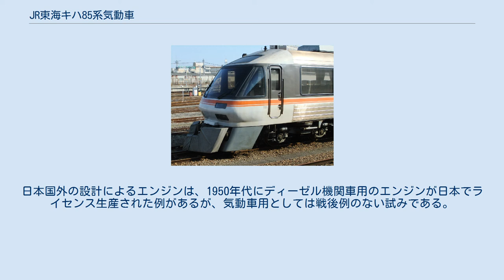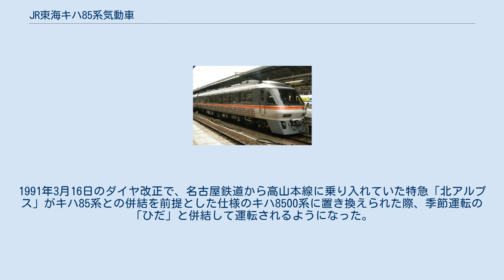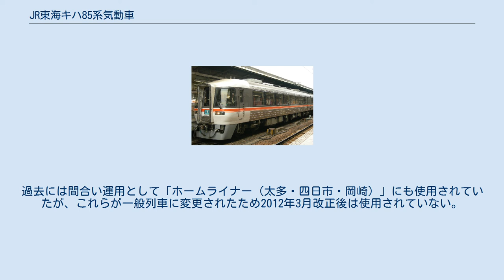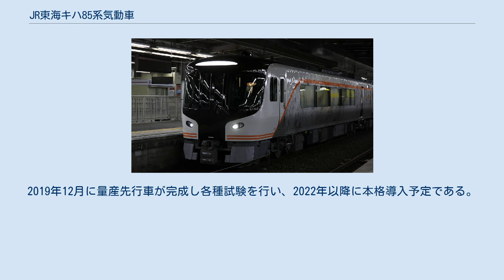JR東海キハ85系気動車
貫通型のキハ85形1100番台 （2019年12月24日 八田駅 - 春田駅間） キハ85系気動車（キハ85けいきどうしゃ）は、東海旅客鉄道（JR東海）の特急形気動車である。
会社発足後の新形式第1号であり、また東海旅客鉄道が運行する特急列車に掲げる「ワイドビュー」を最初に冠した車両でもある。
 国鉄分割民営化により発足したJR東海は、国鉄から引き継いだキハ82系気動車を、名古屋から飛騨・南紀方面の非電化線区の特急列車に運用していたが、老朽化が進んでいた。
そこで、キハ82系の置き換えおよび所要時間短縮のために開発されたのが本形式で、1988年 (昭和63年)から製造された。
1989年(平成元年) 2月から高山本線の特急「ひだ」に使用され、1992年 (平成4年)からは紀勢本線の特急「南紀」にも使用されている。
 1989年の通商産業省グッドデザイン商品（現・日本産業デザイン振興会グッドデザイン賞）に選定され、1990年にはブルーリボン賞を東日本旅客鉄道（JR東日本）651系電車と争ったが、次点となった。
外観デザインは手銭正道、戸谷毅史、木村一男、松本哲夫、福田哲夫による。
本系列における意匠をはじめとする基本構成は、以降のJR東海で新製される在来線用車両の多くに基本仕様として踏襲されている。
 本系列で運用される特急列車の名称には、頭に「ワイドビュー」が冠されている。
これは1738通の一般応募をもとに決定した。
この「ワイドビュー」は、その後新型特急電車が投入された「しなの」や「伊那路」、「ふじかわ」にも冠されるようになった。
 車両軽量化とメンテナンスフリーのため、車体はステンレス鋼を用いた軽量構体を採用する。
外部塗色は、側窓の上下にダークグレー、その側窓下部にはJR東海のコーポレートカラーであるオレンジと白の帯を車体全体に巻いている。
それ以外は無塗装である。
先頭部は衝突事故が起きたときなどに復旧が難しいため普通鋼製とし、腐食防止のために白色塗装を行っている。
 観光路線である高山本線や紀勢本線への投入が前提であったことから、眺望性の確保について様々な配慮がなされている。
非貫通型先頭車は傾斜を付けた流線形とし、三次曲面のフロントガラスと運転台上方の天窓（サンルーフ）を採用し、運転席後部を全面ガラス張りとしたうえで前面展望を確保している。
貫通型先頭車についてはやや緩い傾斜となっているが、両端の前面窓は側面に回り込む大型のパノラミック・ウィンドウとし、他の車両と連結する際には特殊な形状をした幌を装着する。
デザインテーマは「自然界と調和する『あたたかさ』と、未来を想像させる『宇宙感覚』」というものだったが、JR東海の車両部車両課担当課長である森加久見によれば「高山地区だと栗、南紀方面だと二枚貝とか、曲面になった特産物をデザイン化して先頭の形状が決まった」と後年インタビューで述べている。
 先頭車前面には列車愛称幕が設置され、非貫通型はフロントガラス下部の運転席側（正面から見て右側）に横寸法の長い長方形状のもの、貫通型は貫通扉の窓下に正方形に近い長方形状となっている。
 方向幕は列車愛称・行先用と号車・座席種別用を上下別に配置している（キハ84-300のみ左右別配置）が、後者をLED式としている車両（初期車）もある。
 側窓からの展望のために、通路と座席の間に20cm の段差を設け、窓の縦寸法は95cmに拡大された。
一部の車両ではバリアフリー対応として段差をなくし、車両番号を1100番台または1200番台として区別する。
普通車の座席の前後間隔（シートピッチ）はキハ80系の91cmから100cmに拡大した。
 冷房装置は駆動機関直結式で、従来の特急形気動車のように編成中の特定車両に搭載されたディーゼル発電機から冷房装置への電力を供給する方式と異なり、編成構成の自由度が向上している。
 グリーン車は2種類あり、一つは「ひだ」用に製造された中間車に組み込まれた、普通車合造の半室グリーン車（キロハ）であり、横4列配置でシートピッチを116cmとし、定員確保がなされている。
もう一つは「南紀」用の先頭車として製造された全室グリーン車（キロ）で、こちらはある程度定員がとれることから横3列配置でシートピッチを125cm としている。
現在「キロハ」車両は「ひだ」号および「南紀」号とも定期運用時に連結されており、「キ...